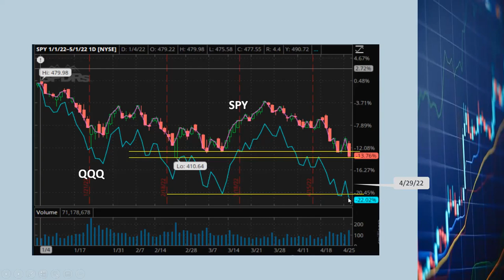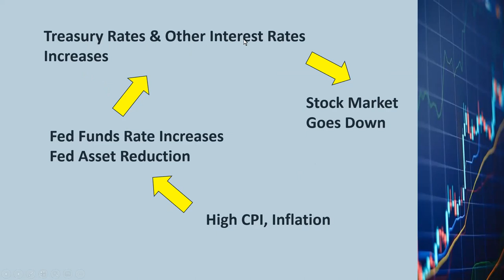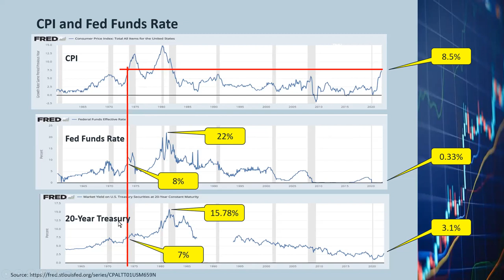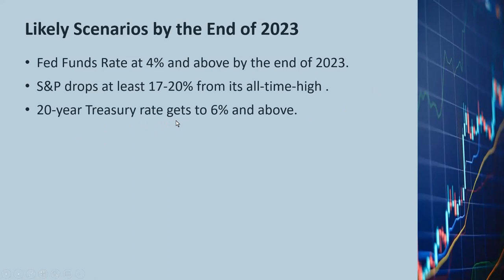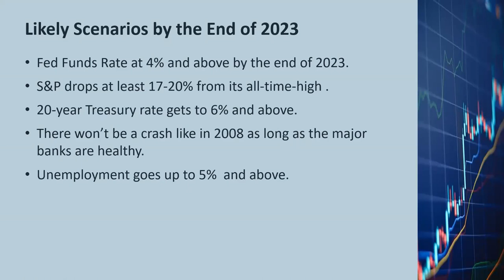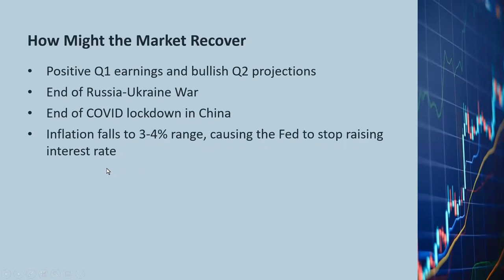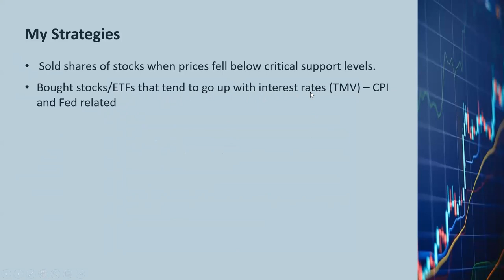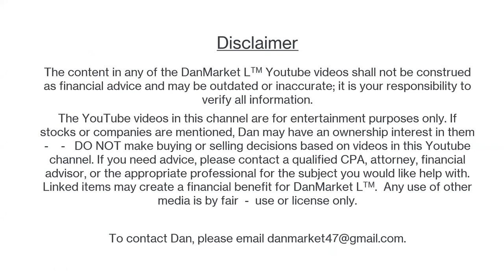Market Crash/Correction, Fed QE Taper, Interest Rate Hikes SPY QQQ SQQQ TMV UCO UNG Ukraine War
I have been warning my subscribers about a potential market crash since January 30th.  With what's been happening in the last few weeks, it looks like there is an increasing possibility of a market drop of  20% or more for the S&P 500 in the next few months.   I know you might not like to hear about this, but if your stock portfolio has been shrinking in the last few weeks, the situation wont' get better if you just ignore it.  You should check out what I have to say in this video and start thinking about protecting your investments.

Stocks and ETFs that went up YTD and are reviewed in this video:  SQQQ, SPXS, UCO, UNG, USO, XLE, COP, TMV.

9/20/2022 Notes: The CPI peaked in June at 9.1% and has been coming down for July and August.  This is a significant difference with the 1970s.  See my new video on how a soft landing is possible